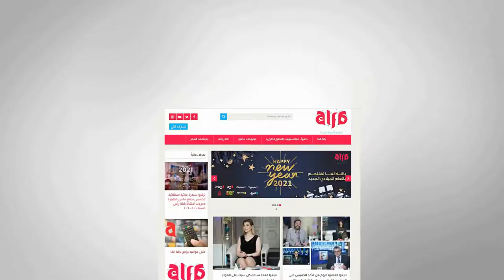دويتو أغنية la vie en rose مع إدوارد وسارة مولابلاد في القاهرة اليوم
قنوات_الأسرة_العربية